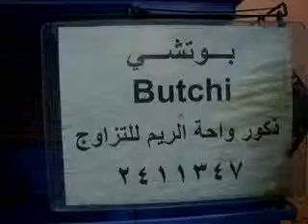مــوقـع واحــة الــريــــــــــم